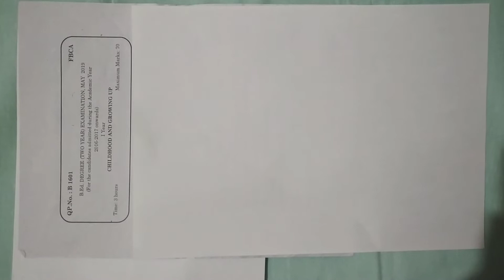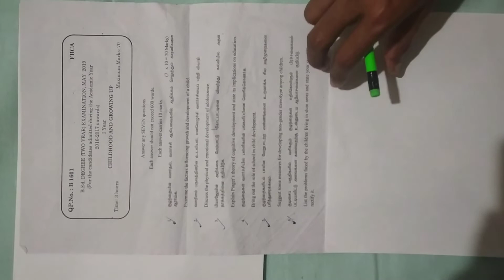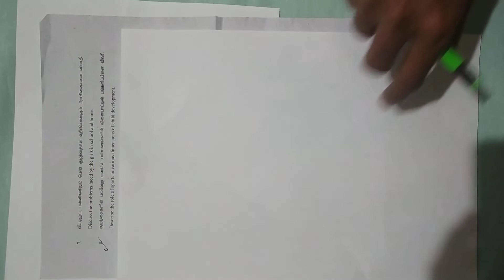Learn Practice and Grow Previous Year B ed Question Paper TNTEU Tamilnadu 2018-19.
May 2019 B.ed Childhood and Growing Up